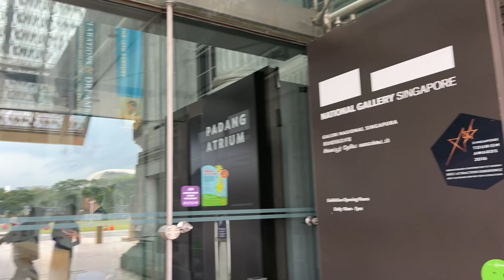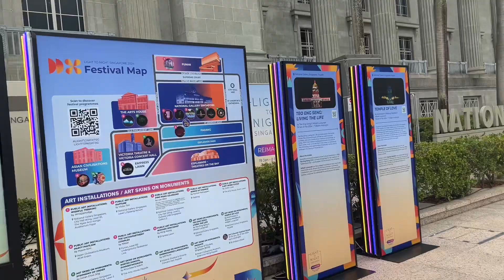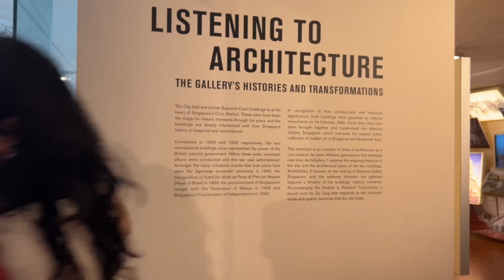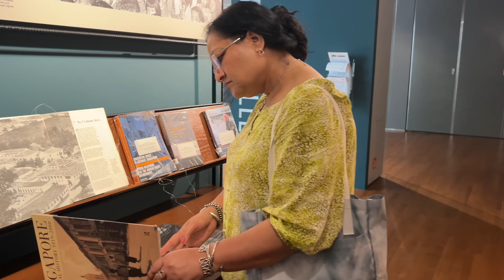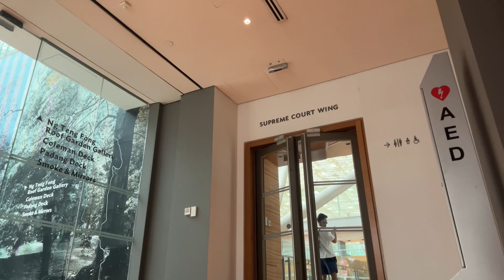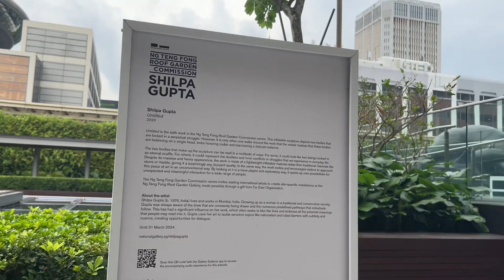National Gallery and supreme court of Singapore 🇸🇬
Beautiful art gallery experience

Supreme Court dom

Many more